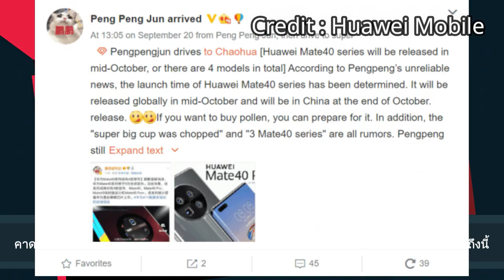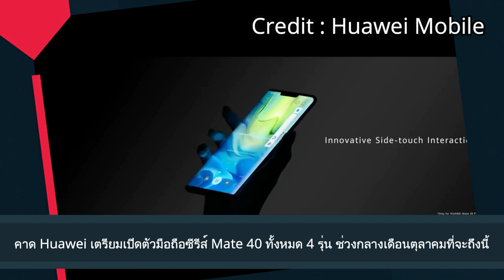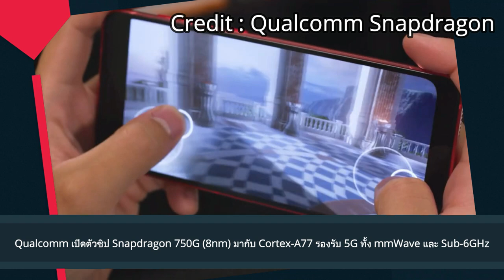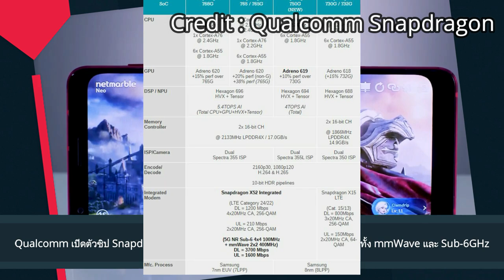คาด Huawei เตรียมเปิดตัวมือถือซีรีส์ Mate 40 ทั้งหมด 4 รุ่น ช่วงกลางเดือนตุลาคมที่จะถึงนี้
Qualcomm เปิดตัวชิป Snapdragon 750G (8nm) มากับ Cortex-A77 รองรับ 5G ทั้ง mmWave และ Sub-6GHz
สนับสนุนเนื้อหา